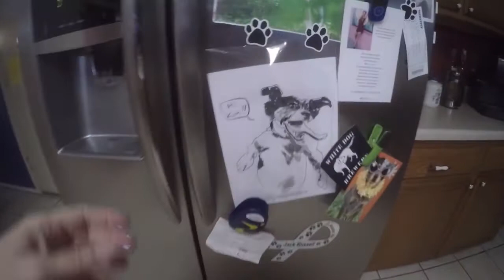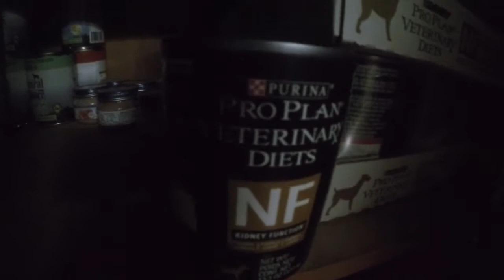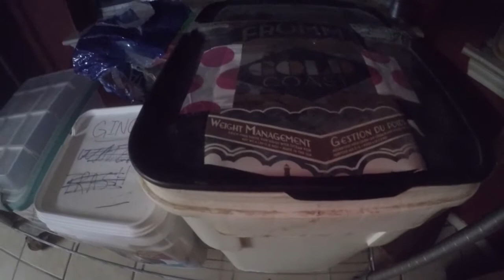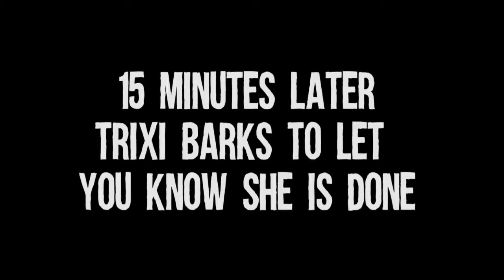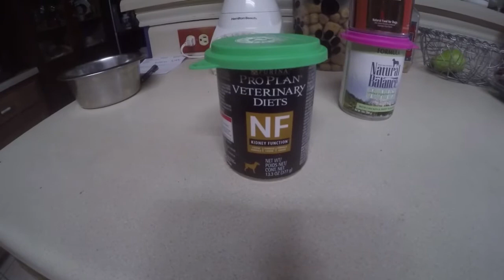Feeding the Dogs at Kim's Bohemian Home